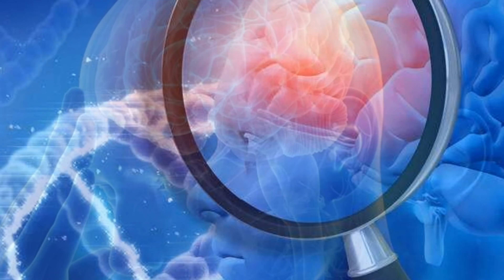វិធីការពារពីជម្ងឺដាច់សរសៃឈាមខួរក្បាល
This video is talking about the 4 tips to avoid from Stroke.
The research said: Stroke is the most 2th dangerous injury in the world.
➡Here are the 4 tips you need to know:
1 Controlling your diet
2 Stop drinking alcohol
3 Stop smoking
4 Exercise at least 2-5 times per week.